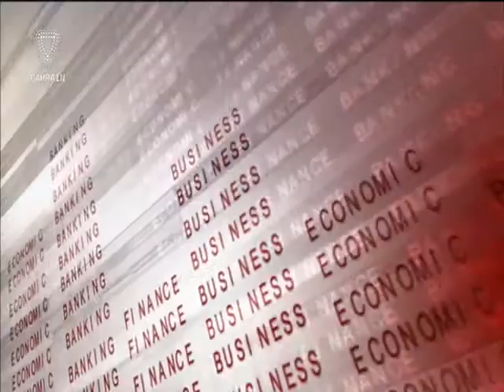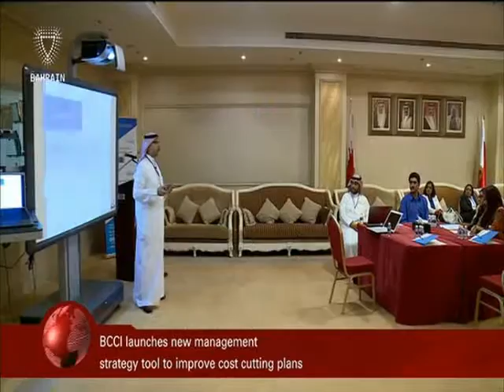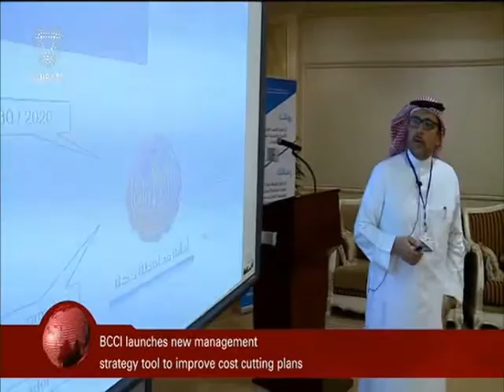البحرين : Bahrain English News Bulletins 21-08-2016